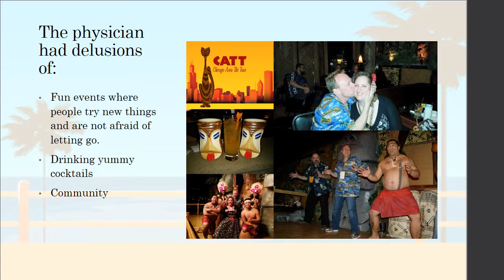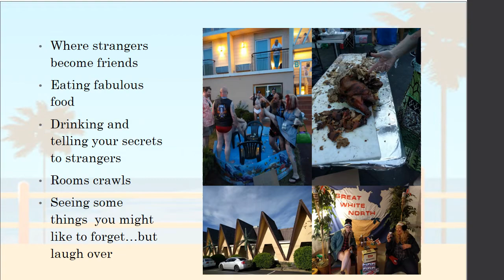Morbidity and Mortality Conference